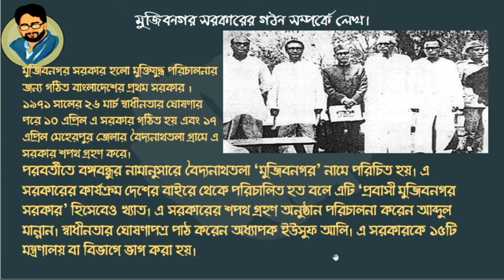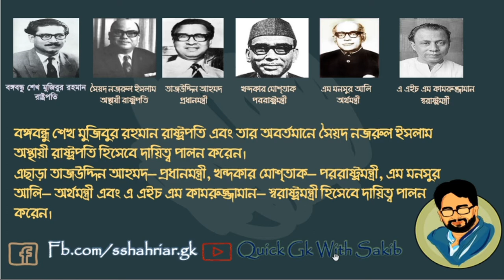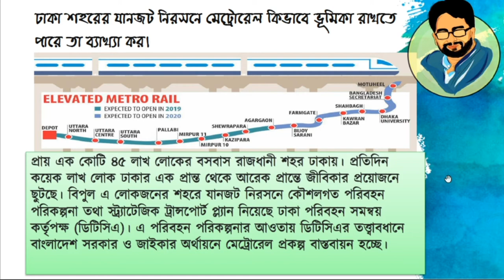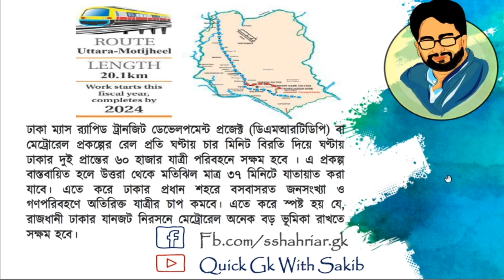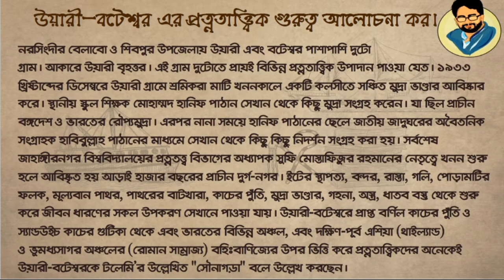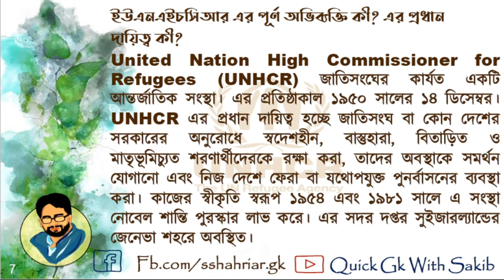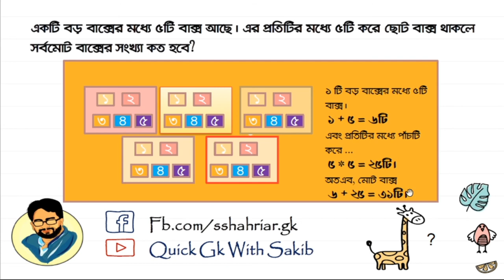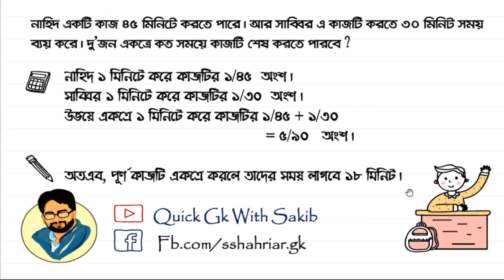জগন্নাথ বিশ্ববিদ্যালয়ের ইউনিট ২(খ ইউনিট) হংসবলাকা সেটের প্রশ্ন সমাধান (JnU B unit set-1) 2019-20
জগন্নাথ বিশ্ববিদ্যালয় তার পরীক্ষা পদ্ধতিতে বড় ধরনের পরবর্তন নিয়ে এসেছে। আগের শুধু সাধারন জ্ঞানের পরিবর্তে এখন বাংলাদেশ, সমকালীন বিশ্ব ও বুদ্ধিমত্তা পরীক্ষা নেয়া হয়। এ অংশে মোট ৬ টি প্রশ্ন থাকে, যার প্রতিটিতে ৪ করে মোট নাম্বার থাকে ২৪।

যেহেতু জগন্নাথের পরীক্ষা এখন দুই টি আলাদা শিফটে হয় এখানে শিফট ১ অর্থাৎ হংসবলাকা শিফটের সমাধান দেয়া হল। পরবর্তী ভিডিওতে শিফট ২ দিয়ে দেয়া হবে।

General Knowledge। সাধারণ জ্ঞান
Lecturer: সাকিব শাহরিয়ার, অনার্স এবং মাস্টার্স, ঢাকা বিশ্ববিদ্যালয়
লেখক, সাধারণ জ্ঞান প্যানাসিয়া।

👉 (সাধারণ জ্ঞান GK) প্রাচীন সভ্যতা-১ (মিশরীয় সভ্যতা ) DU, University, BCS সহ সকল পরীক্ষার